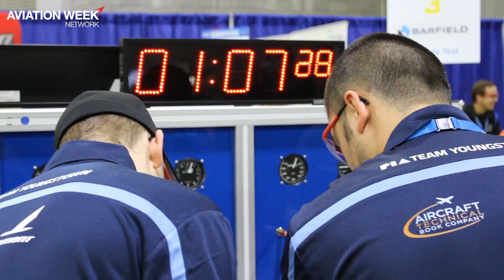Teams Make History At 2023 Aerospace Maintenance Competition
A look at the winners from this year’s Aerospace Maintenance Competition and how the event is making progress on diversity.